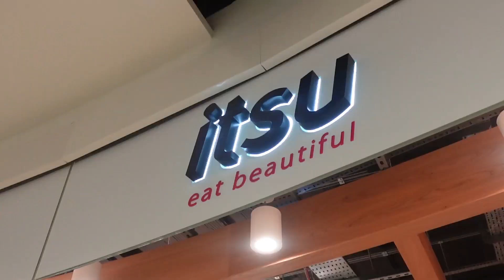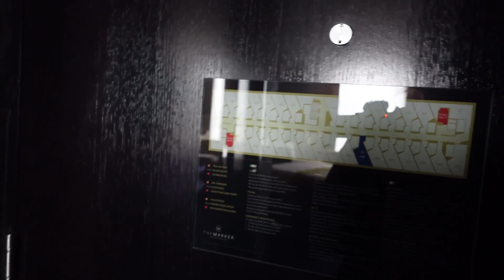24 hours in Dublin with Chris Brown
This was such a fun experience so shout out to @livenationuk and @ChrisBrownTV for the opportunity!

So sad I couldn't film the show for you guys, but just know that man is a PERFORMER.